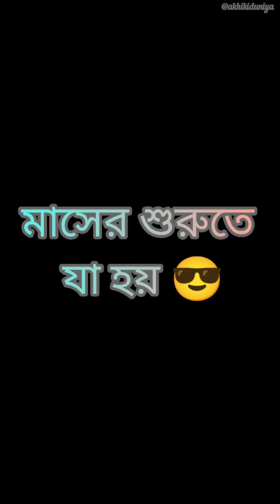মাসের শুরু 😎 Vs মাসের শেষ 😭 Part - 2 // Akhi Roy ❤️ // Bengali Comedy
ভিডিওটি যদি ভালো লেগে থাকে বন্ধুদের সাথে শেয়ার☺️ করা এবং লাইক করতে ভুলোনা ❤️